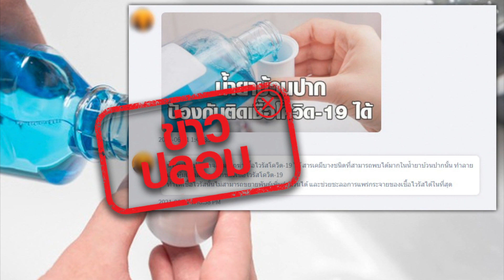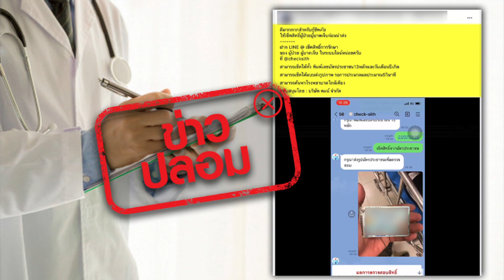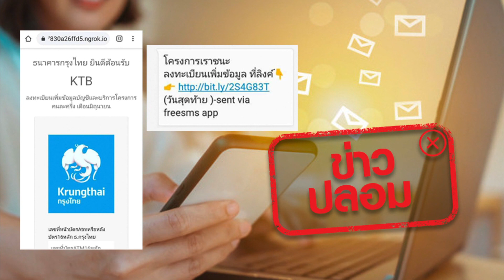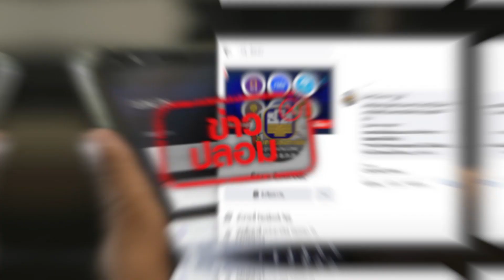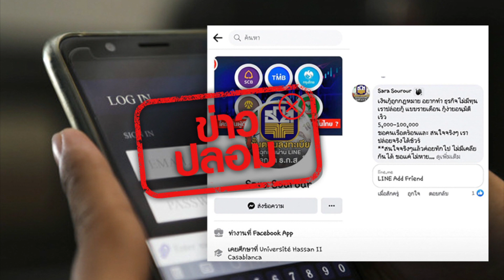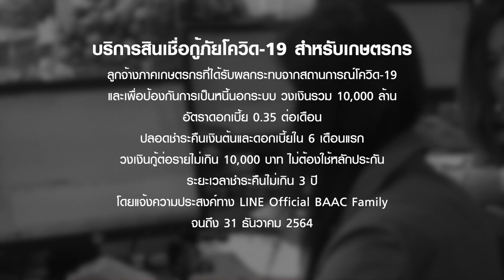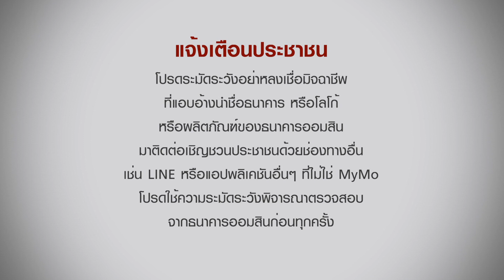ข่าวปลอม อย่าแชร์ น้ำยาบ้วนปาก ป้องกันโควิด19| ข่าวดัง สุดสัปดาห์ 12-06-2564